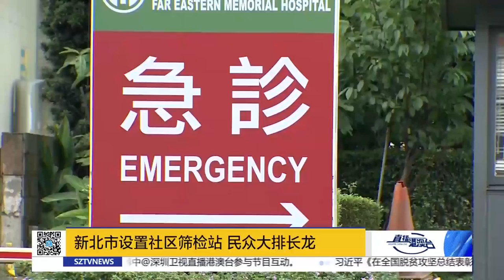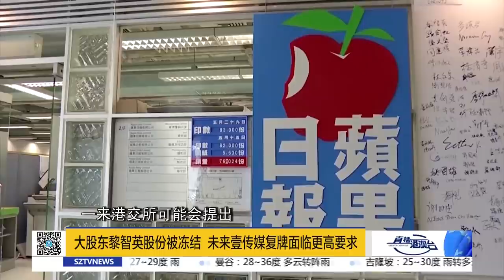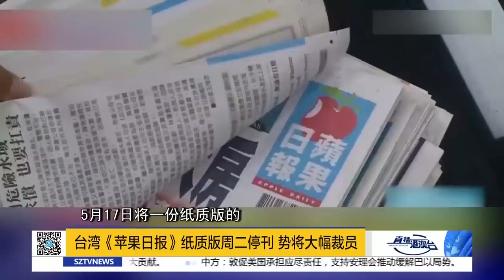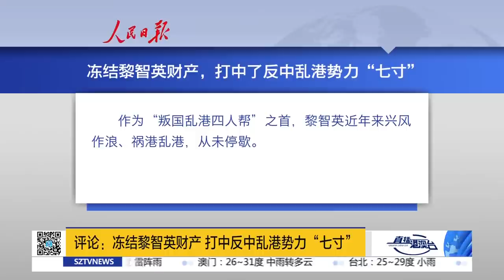直播港澳臺【精編版】中國臺灣疫情嚴峻疫苗難求 | 壹傳媒停牌 | 深圳衛視專訪香港警務處長 | 美軍在台行蹤曝光